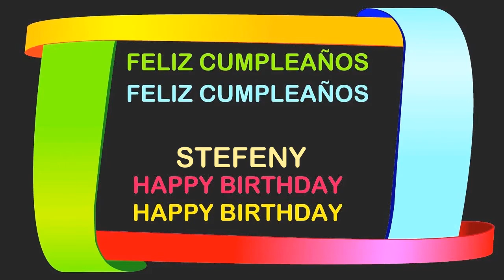Stefeny Birthday Postcards & Postales